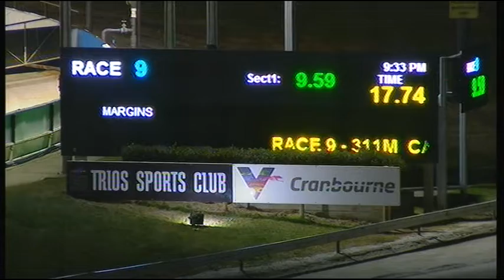CRN WED 03 JUL 19 R9